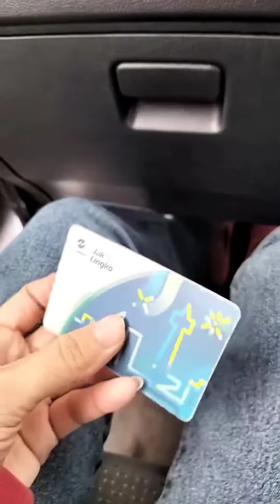respect life and learn more